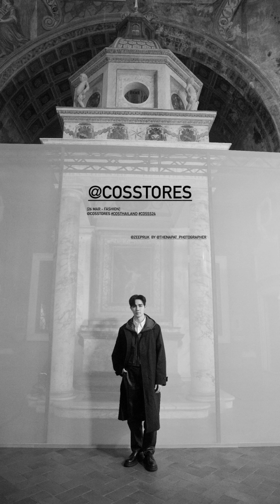[ZeePruk] IGs , X - 240327 🇮🇹